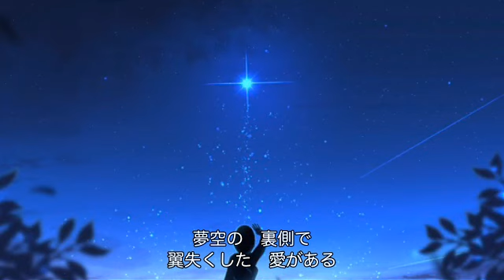翼のむこう（乙川みねこ）cover:水野渉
作詞・作曲：しいの乙吉、編曲：猪股義周